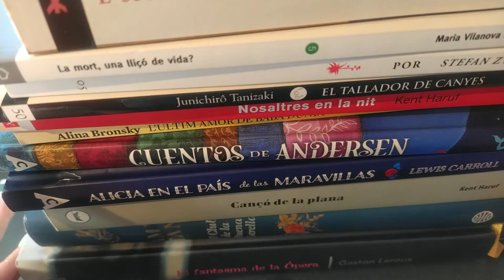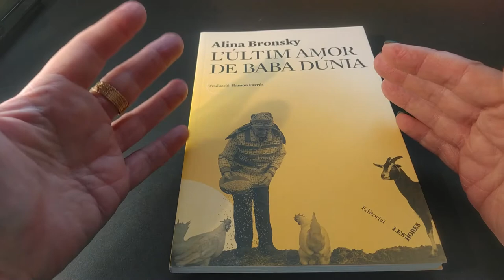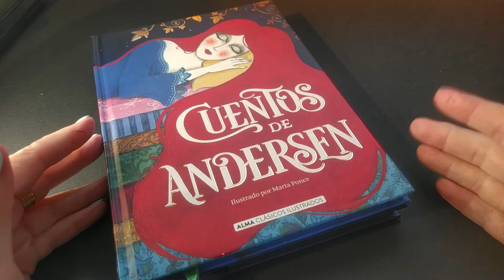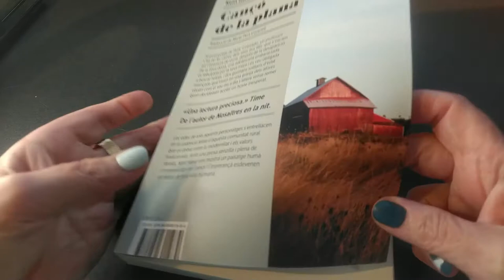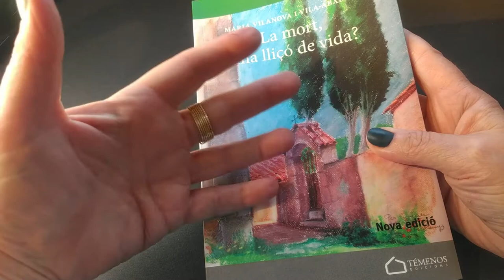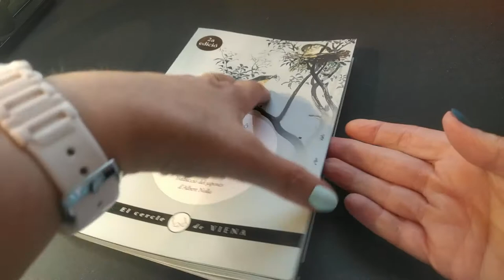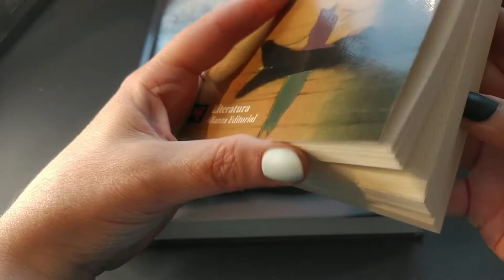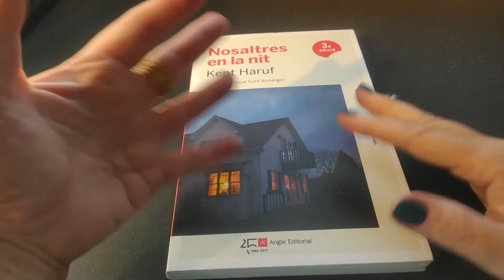☕Booktag hot drinks☕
Un booktag amb aromes de tardor. Ideal per aquelles tardes de sofà manta, llibre i una beguda calenta. El vaig trobar en el compte d'Instagram @books_coffee_rainydays, i vaig pensar que era ideal per aquest mes d'octubre.

🍂L'ultim amor de la Baba Dunia. Alina Bronsky
🍂 Por.Stefan Zweig
🍂 El club de la buena estrella. Amy Tan
🍂 Contes d'Andersen
🍂Alicia en el país de las maravillas. Lewis Carroll
🍂 Canço de la plana. Kent Haruf
🍂La mort, una lliço de vida?Maria Vilanova i Vila-Abadal
🍂 El tallador de canyes. Junichirô Tanizak
🍂Feliçment jo sóc una dona. Maria Aurelia Capmany
🍂 Narraciones extraordinarias. Edgar Alan Poe
🍂 El fantasma de la opera. Gaston Leroux
🍂 Nosaltres en la nit. Kent Haruf